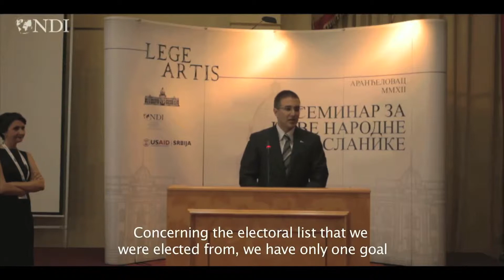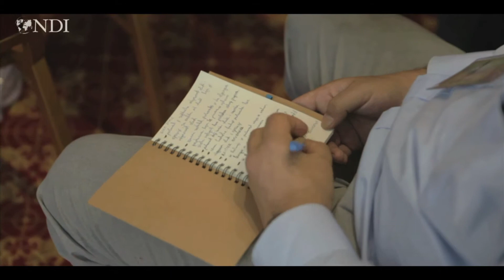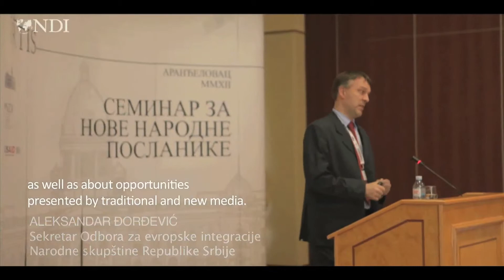Seminar za nove narodne poslanike -- oktobar, 2012. godine